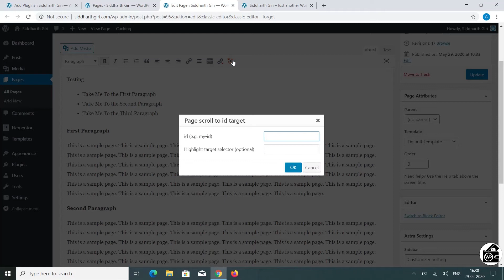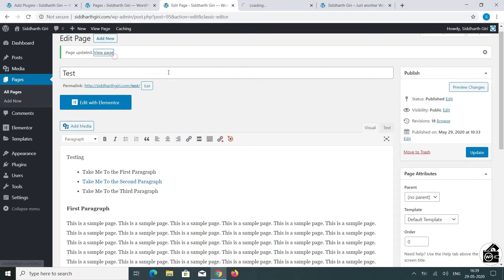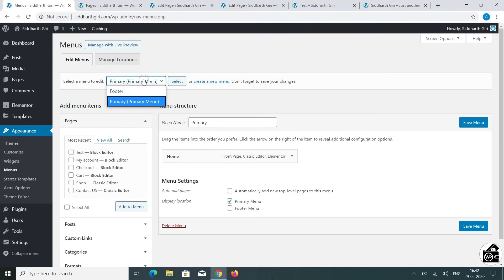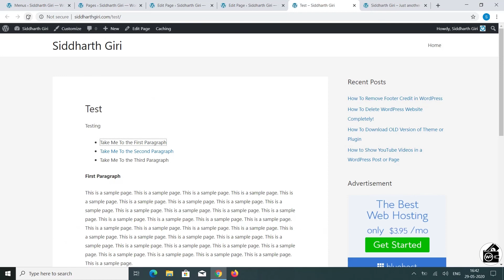WordPress — Create On-Page Smooth Scrolling Menu/Anchor Tag | How to Use Page Scroll to ID Plugin!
In this tutorial, I will show you steps to create on-page smooth scrolling menu/anchor tag(link) using Page Scroll to ID Plugin. I am using both the editors to show you steps: Classic Editor and Block Editor.